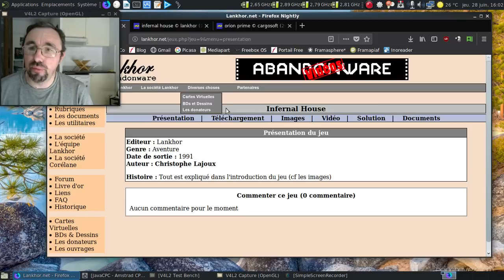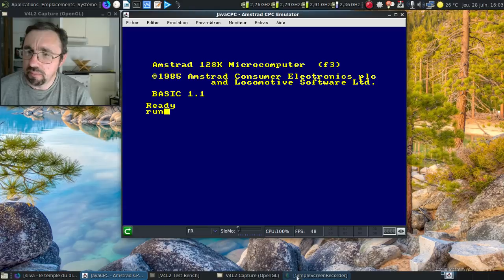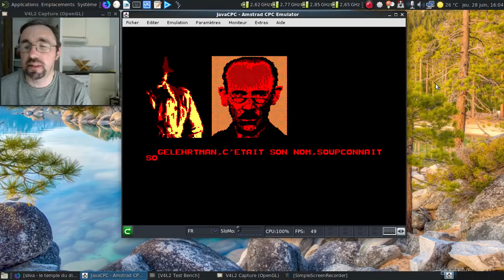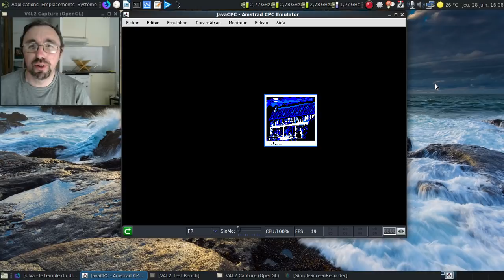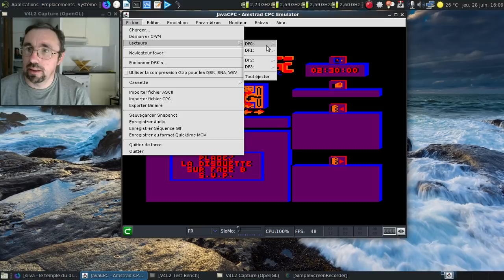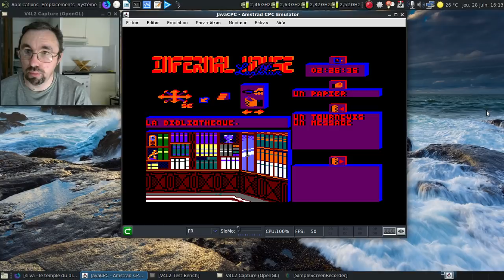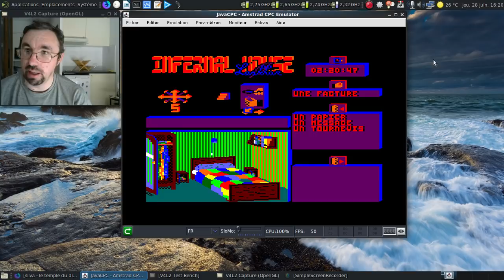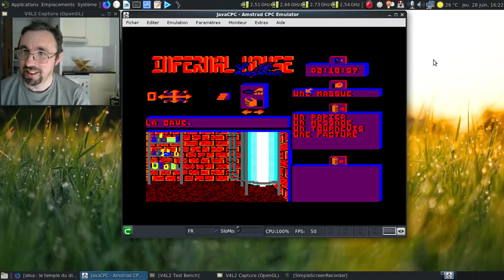Infernal House, un jeu d'aventure point'n'click de 1991...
Sorti sur Amstrad CPC et publié par Lankhor. Une enquête à résoudre en moins de 2 heures et 30 minutes, avec un pointeur contrôlé avec les touches flechées et la barre d'espacement...

Cette vidéo est en relation avec l'article vieux geek disponible à l'adresse suivante

Horodatage

01:13 : la page du jeu sur Lankhor.net
01:19 : la page du jeu sur cpc-power
01:43 : la fiche d'Orion Prime sorti en 2009
01:54 : la suite d'Infernal House, Silva
02:45 : on lance le jeu

L'introduction plutôt flippante...

03:17 : déjà des lettres sanguinolentes, ça calme :)
03:50 : on est vraiment dans des images produites sur Atari ST et transferée vers l'Amstrad CPC
05:20 : le 13 avril 1990, un vendredi ?
06:02 : au moins, on ne pouvait pas se plaindre d'avoir perdu la notice expliquant l'histoire :)
07:15 : maintenant la musique s'excite et fout vraiment la trouille !
07:20 : oui, on a les références cinématographiques qu'on peut avoir :)
07:55 : un écran de fin de présentation un brin dynamique bien qu'assez limité sur le plan des couleurs employées :(
08:43 : la liste des développeurs...
09:02 : on retourne la disquette...

Le jeu :

09:14 : une présentation rapide de l'interface...
09:28 : l'ensemble des actions disponibles
11:07 : dommage que les messages défilaient aussi vite :(
12:12 : joie, une énigme musicale quelque part dans le jeu :(
13:13 : au moins, on peut descendre... :)
14:01 : tiens un jeu de Simon... Celui où on finit par se tromper dans la combinaison...
17:04 : tiens, je me suis trompé, mais comme j'ai pas faim :)
17:33 : tiens, on est au premier étage :)
17:50 : on va fouiller un peu partout... Autant en profiter !
19:22 : drôle de facture :)
20:46 : que fait une massue dans la cave ?
21:49 : et maintenant un squelette ? Gnn ?
21:55 : j'arrête ici :)